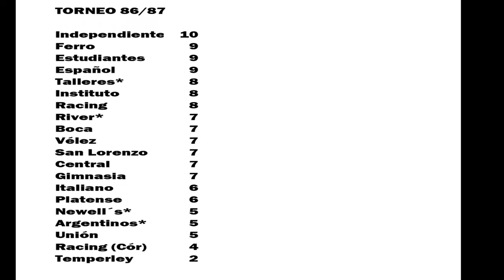INDEPENDIENTE 2-1 UNIÓN Torneo 86/87 Recorrido x la fecha 7 Inédito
7º fecha, jugado el 24/08/1986
00:00 Intro/Partido (Formación-Goles)
01:10 Resto de la fecha: Estudiantes- Central
01:34 Español- San Lorenzo
01:54 River- Temperley
02:27 La Tabla
02:52 La Próxima
Si querés que el canal siga funcionando ayudanos con un cafecito
Si queres ayudarnos con una donacion, podés transferir al siguiente alias: lopez.286.ejes.mp